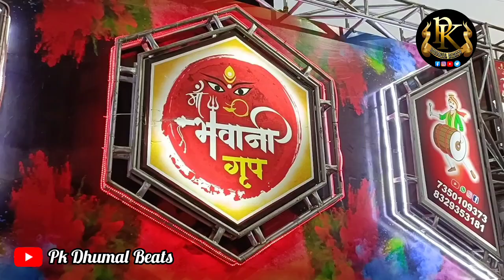Ma Bhavani Dhumal _ Morni Baga Ma Bole _ Nonstop collection💥 Ma Bhavani Dhumal मांढळ Tumsar 👑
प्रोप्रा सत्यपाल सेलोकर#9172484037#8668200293